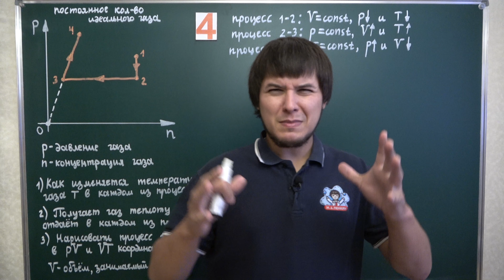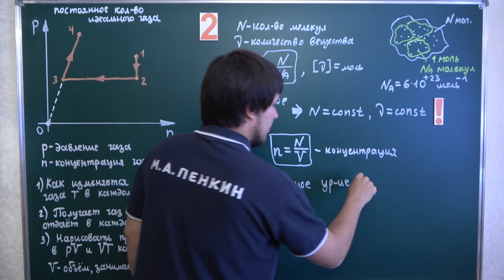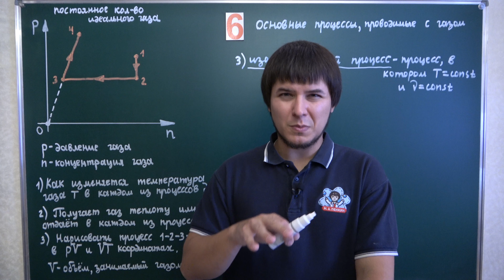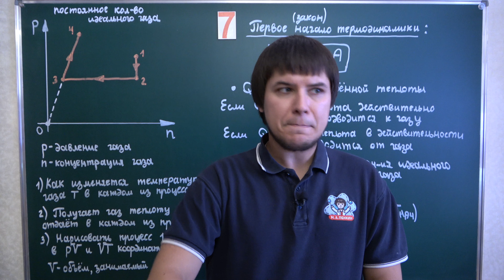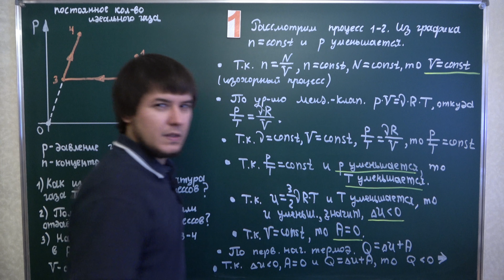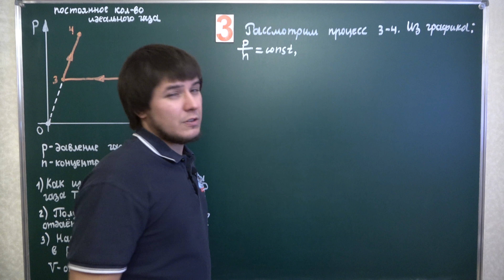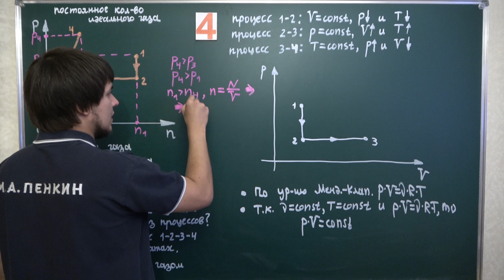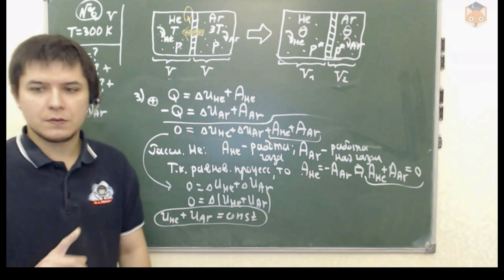Анализ графика | Ботаем ЕГЭ #01 | Молекулярная физика, Михаил Пенкин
Ботаем ЕГЭ по физике, 1 серия, Михаил Пенкин, базовая физика, подготовка к ЕГЭ
❗Ссылки на мои курсы по физике:
1. – авторский курс подготовки к олимпиадам по физике для 10 и 11 классов (43 занятия по 5 ч)
2. – авторский курс подготовки к ЕГЭ по физике для 11 класса (64 занятия по 3 ч)
3. – курс подготовки к ЕГЭ по физике для 10 класса
4. – курс подготовки к ОГЭ для 9 класса
5. – ВСЕ КУРСЫ по всем предметам (математика, физика, русский язык, информатика, программирование, английский язык и др.)
К ним можно присоединиться в течение всего учебного года. Этот список пополняется с течением времени, поэтому старайтесь его периодически проверять.
❗Разовая помощь для создания новых роликов (yoomoney):
Это видео рекомендуется всем, кто интересуется физикой, готовится к ЕГЭ, участвует в различных олимпиадах ( всероссийская олимпиада школьников ( всош ), олимпиада физтех, росатом, пвг, ломоносов, высшая проба, курчатов и т.д. ) и уже думает про поступление в вуз (абитуриенты мфти, мгу, вшэ, спбгу, мифи и т.д.).
Личная страница ВКонтакте:
Для поиска этого и схожих видео используйте слова:
Пенкин физика
Физика Пенкин